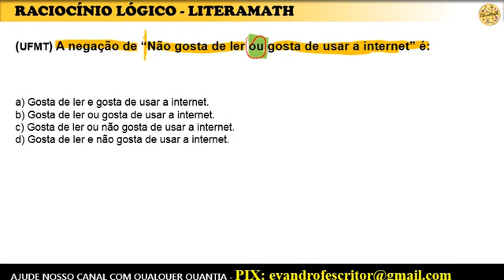RACIOCÍNIO LÓGICO- NEGAÇÕES- APRENDA!